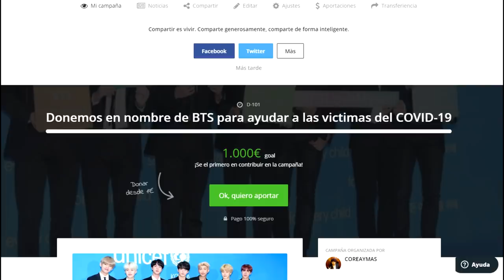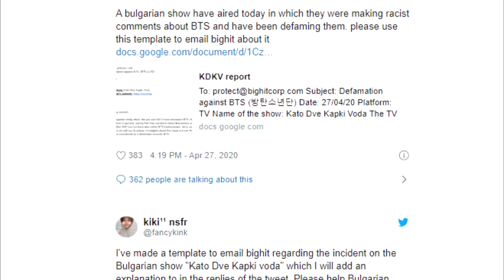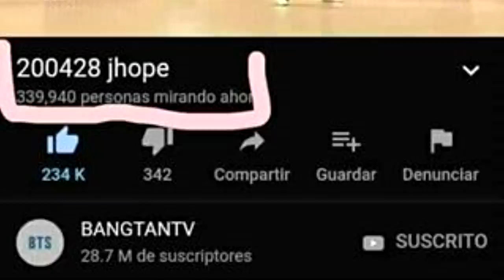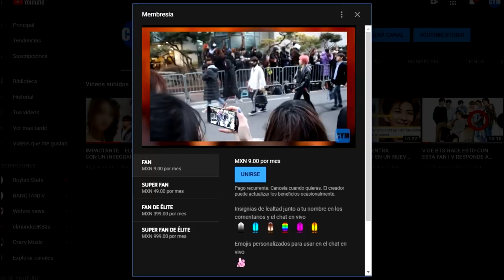¿QUE PASÓ CON JHOPE Y POR QUE ES TENDENCIA?| ¿SE BURLAN A JIMIN Y BTS? | EL PLAN DE JIN